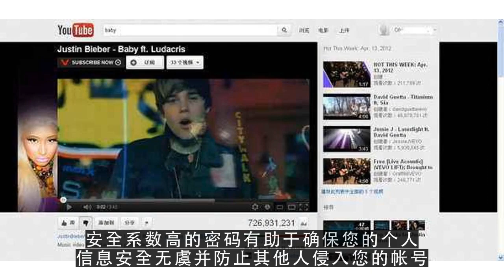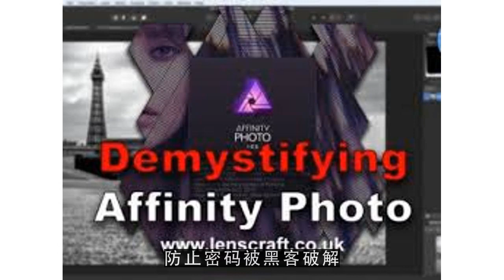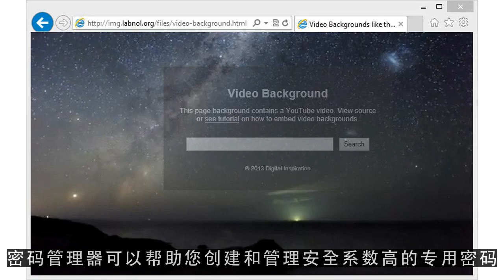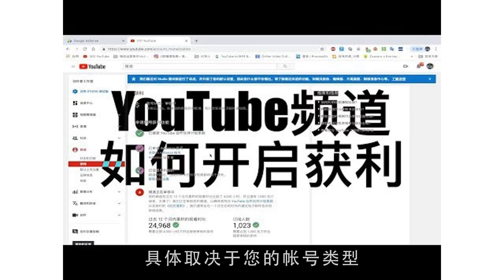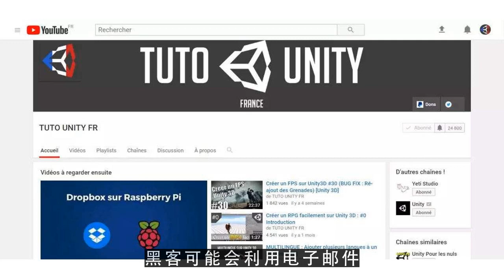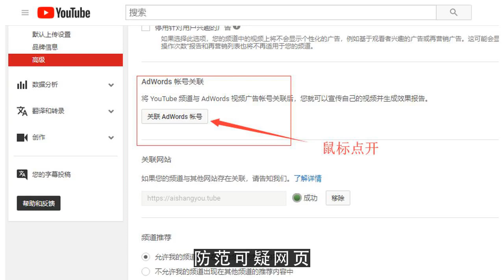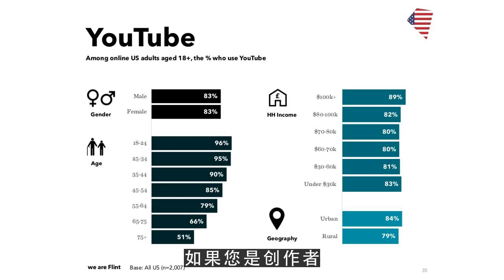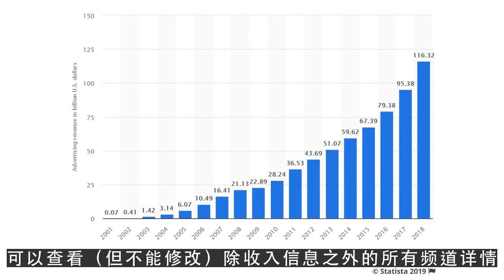YouTube运营教程之排查帐号问题 如何确保 YouTube 帐号安全